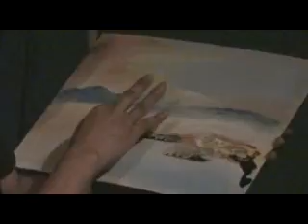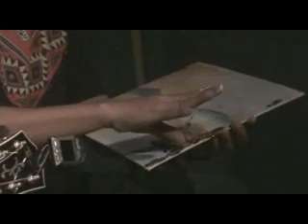Dahil Nariyan ka | Noel Cabangon | Amangpintor Vlog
August 31, 2011, Pagpipinta ni amangpintor na gamit ang mga daliri na may limang pangunahing kulay at walang paleta (direct color mising on canvas) habang kumakanta ang sikat na singer na si Noel Cabangon.